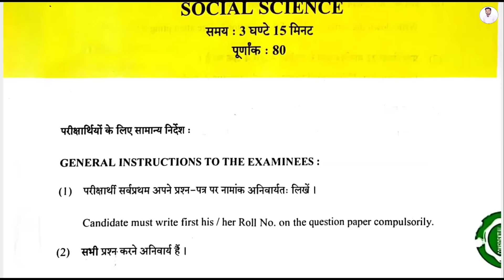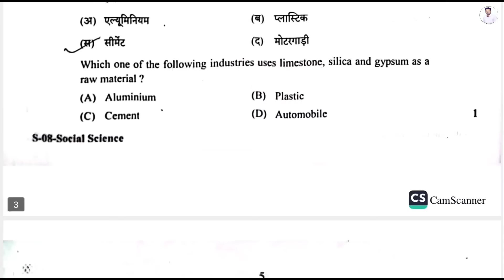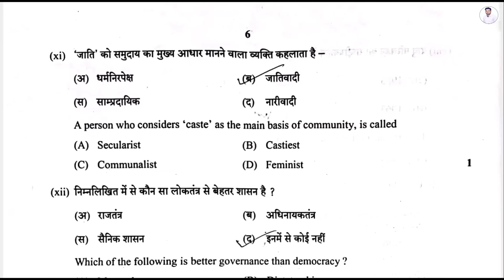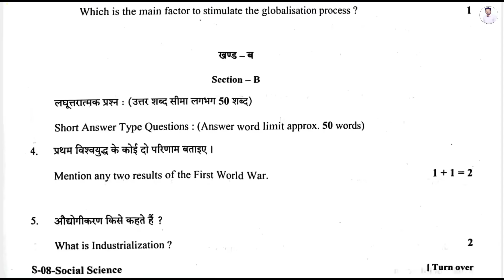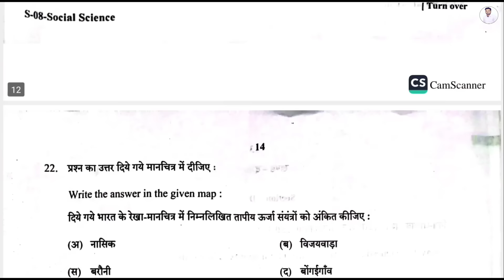Rbse 10th Social Science Paper 16 March Answer Key / Rajasthan board 10th sst paper 2024 solution